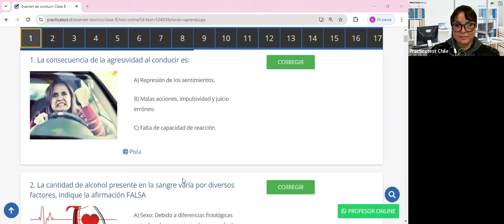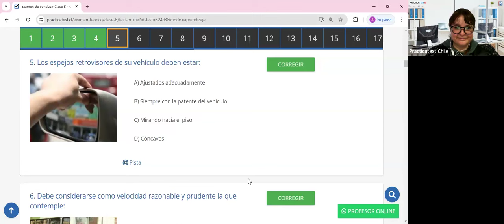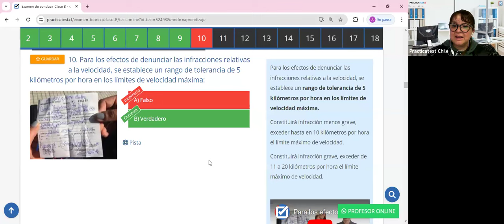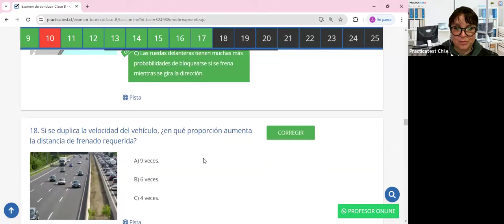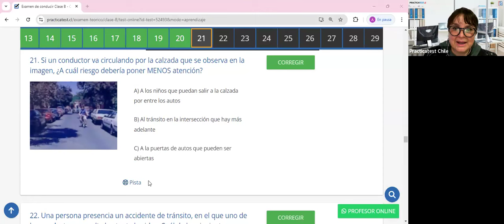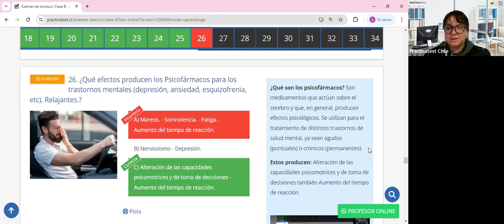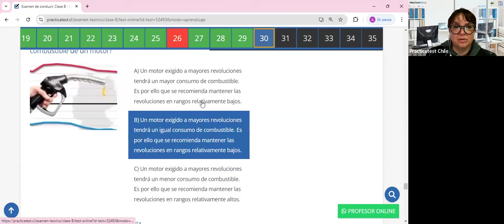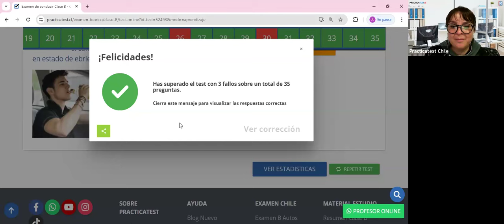366. Video Test - Educación Vial Chile 2024 - EXAMEN